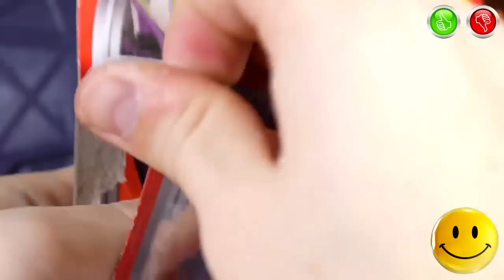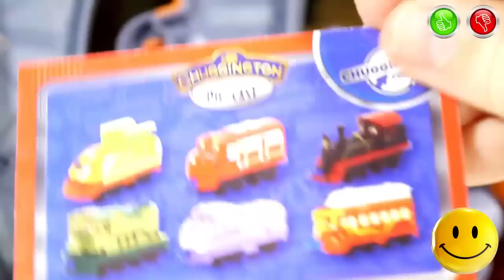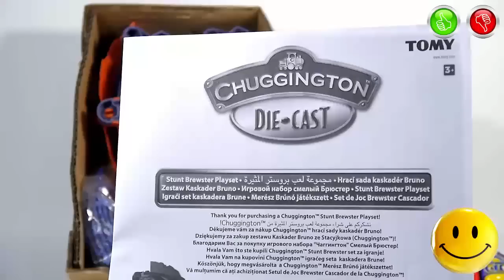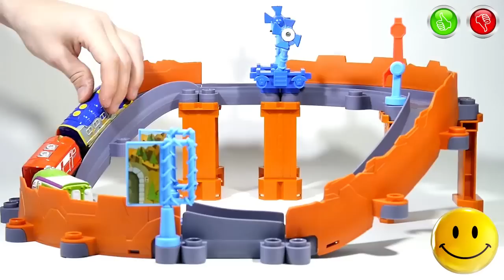Chuggington Stunt Brewster Playset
Information about the toys in English:
- Brand - Chuggington Die Cast
- Manufacturer of toys - Tomy International Oak Brook, llinois 60523 U.S.A (Tomy UK Co, Ltd China)
- Name Toys - Stunt Brewster Playset
- Model toys - LC54222
- Additional Information -  (Information from the official site) Stack your track as high as the sky with Stunt Brewster's Action Playset! Features revolutionary track that is engineered for stability and sturdy connections, letting you build elevated layouts like never before. Plus, every action-packed playset can be built multiple ways, so your child’s imagination can run wild. Available exclusively at Walmart. Traintastic adventures await!
Music used in video:
0:00 Silent Partner - Summer Smile
1:49 Silent Partner - Spring In My Step
3:45 The Green Orbs - Dancing on Green Grass
5:38 Kevin MacLeod, Syrinx Starr - The Big Beat 80s
7:36 Jimmy Fontanez/Media Right Productions - Dub Hub
9:23 John Deley and the 41 Players - Supreme
12:44 Jingle Punks - The Driving Force
13:49 Jingle Punks - Neon Storm